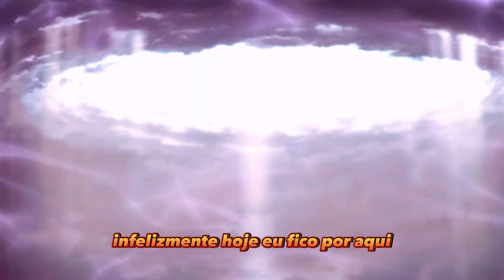EXPLICANDO O SHINJUTSU - A TÉCNICA DIVINA DE SHIBAI OTSUTSUKI